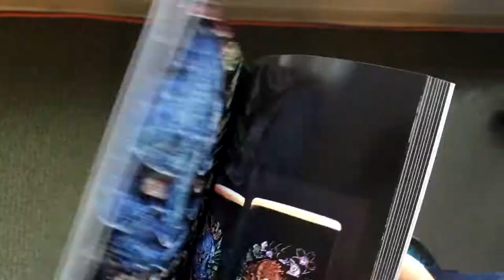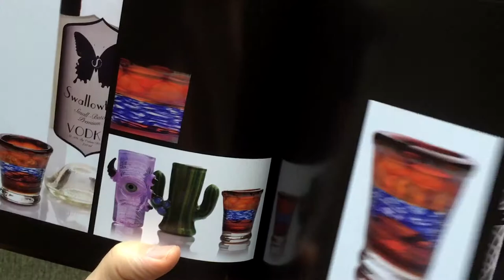A shot in the dark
A local glass artist follows his passion for contemporary shot glasses to become a book publisher as well. (Chris Pietsch/The Register-Guard